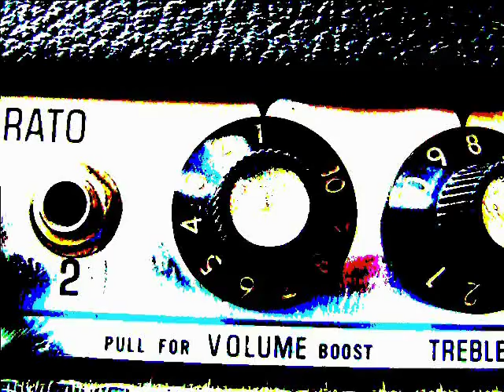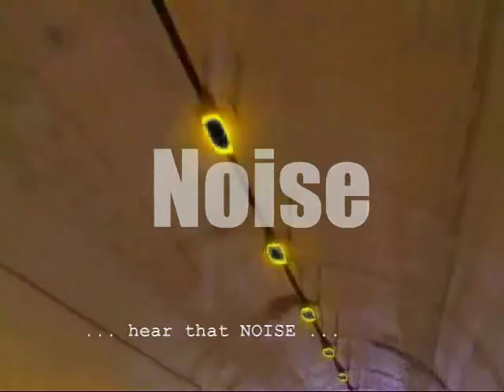The WESTERWAVES - Noise (2012)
CD-album "EXCELLENCE IN FAILURE welcome to european central punk." out now!